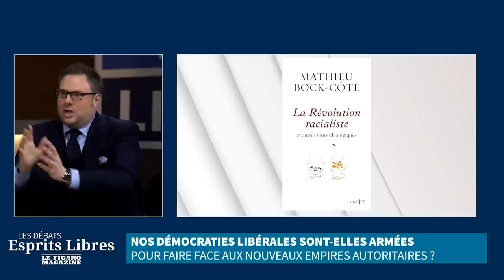Nos démocraties libérales peuvent-elles résister aux empires autoritaires ?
Le monde qui vient est un monde de rapport de forces, un monde où les empires sont de retour. Nos démocraties libérales sont-elles suffisamment armées pour y faire face ? Le populisme peut-il être une réponse ou est-il un handicap supplémentaire ? Faut-il plus ou moins d'Europe ?

Dans ce nouveau numéro d'Esprits Libres, Alexandre Devecchio l'avocat et essayiste Nicolas Baverez et Mathieu Bock-Côté, essayiste.